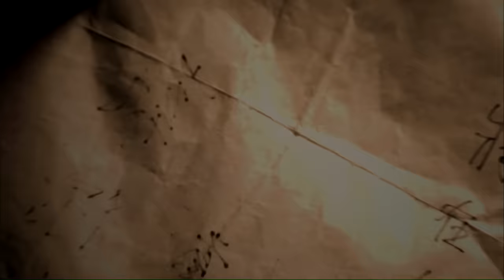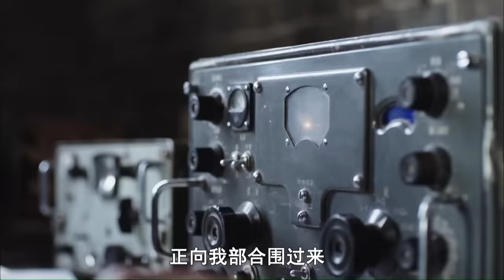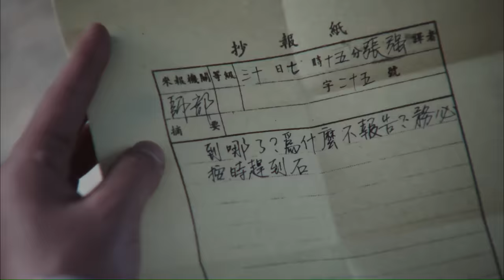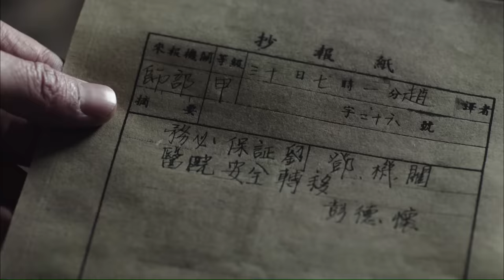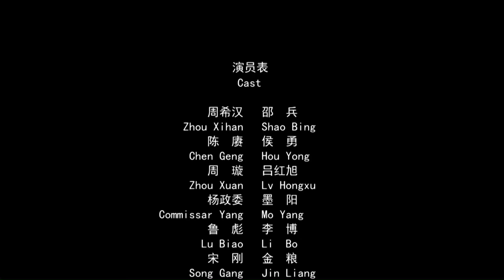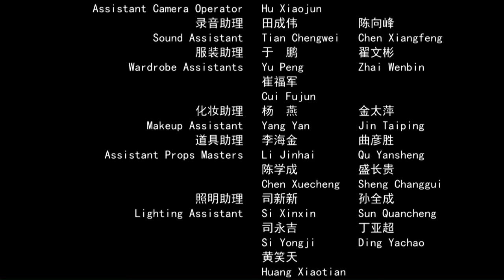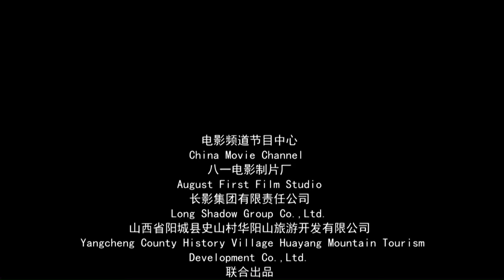《战将周希汉》/ Commander Zhou Xihan 一代名将，叱吒沙场多年却未尝一块弹片（ 邵兵 / 侯勇 / 吕红旭 ）| Chinese Movie ENG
【内容简介】
《战将周希汉》选取了抗日战争史上最著 名的“百团大战”中，周希汉战将与陈赓大 将率领八路军129师386旅在太岳·阳城救 驾羊儿岭和送炮团的传奇历史，讴歌周希 汉战将足智多谋、骁勇善战的勋功伟绩； 讲述了周希汉和妻子周璇相遇的感人故事 以及痛失双女的国仇家恨，展现了“傲骨铁 汉”的柔情一面。

《战将周希汉 》/ Commander Zhou Xihan 一代名将，叱吒沙场多年却未尝一块弹片（ 邵兵 / 侯勇 / 吕红旭 ）|军中“赵子龙” War